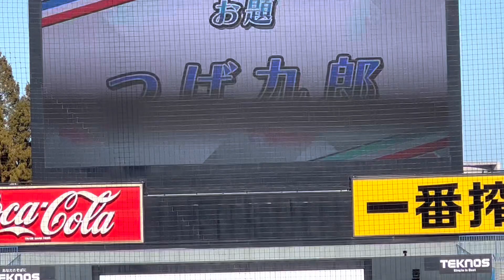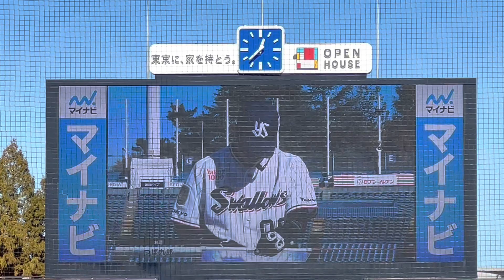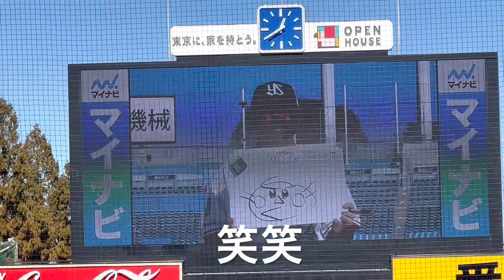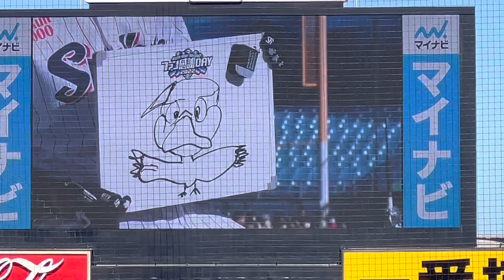③真のムードメーカーは俺だ！画伯しかいないwムードメーカーw(2023年11月27日)